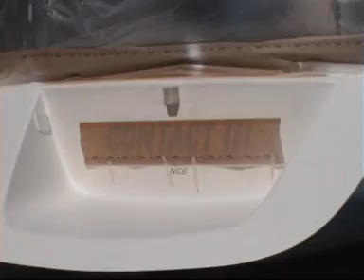Contact III carennage Avril 2010